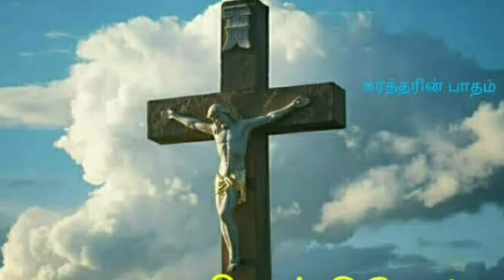சிலுவையின் ஏழு பூக்கள்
Starring kids :
J. Jebaslin Praicy
J. Jerwin paulsingh